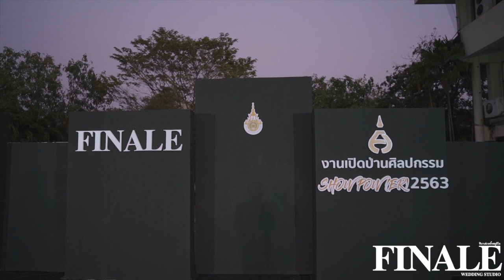FINALA WEDDING STUDIO SHOW POW(ER) แฟชั่นโชว์แห่งปี 2020 คณะศิลปกรรมศาสตร์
SHOW POW(ER)  แฟชั่นโชว์แห่งปี 2020  คณะศิลปกรรมศาสตร์ มหาวิทยาลัยเทคโนโลยีราชมงคลธัญบุรี เวลา 18:00 น.

งานเปิดบ้านศิลปกรรม  SHOW POW(ER) ในวันที่ 16-18 มกราคม 2563 ตั้งแต่เวลา 10:00 น ถึง 22:00 น
17 มกราคม 2563 การประมูลภาพผลงานศิลปะจากศิษย์เก่า อาจารย์ ศิลปินแห่งชาติ เพื่อเป็นกองทุนการศึกษาให้กับนักศึกษาปัจจุบันในงานพบกับสินค้าทำมือ  และการสาธิตการสร้างสรรค์ผลงานของนักศึกษา การแสดงจากภาควิชานาฏศิลป์ดุริยางคศิลป์และการแสดงแฟชั่นโชว์ แบรนด์ FINALA WEDDING STUDIO " ฟินาเล่เวดดิ้งสตูดิโอ" สองดีไซเนอร์ไทย โอกูตูร์สัญชาติไทย ผู้ยืนหนึ่ง คว้ารางวัล Best wedding designer of the year 2019 VIE Dubai Fashion Week & VIE International Awards 2019 นักออกแบบชุดแต่งงานยอดเยี่ยมแห่งปี 2019 ณ มหานครดูไบ สร้างชื่อเสียงโด่งดัง ระดับโลก ได้รับเกียรติให้เป็นหนึ่งในห้าสิบห้าดีไซเนอร์ชั้นนำ จากสิบห้าประเทศทั่วโลก ได้เข้าร่วมแสดงโชว์ แฟชั่นระดับโลก  HOUSE OF ICON LONDON FASHION WEEK 2019  เป็นแบรด์ชุดแต่งงาน แบรนด์แรกของประเทศไทย ที่ได้เข้าร่วมงาน ณ กรุงลอนดอน ประเทศอังกฤษ  ออกแบบ : คุณ เกสินี กล่ำอยู่สุข : คุณ สุดจิตร์ สุดจิตต์ พร้อมการสร้างสรรค์ผลงานของนักศึกษา คณะศิลปกรรมศาสตร์ มหาวิทยาลัยเทคโนโลยีราชมงคลธัญบุรี
ร่วมถ่ายทอดความสง่างาม นางเอก พระเอก พร้อมนางงามระดับโลก  อาทิ
1.คุณโดม เพชร (โดม) @dompetch
2.คุณภัทรพลฒ์ เดชพงษ์วรานนท์ (โดนัท) @donut_phattharapon
3.คุณปฐมพงศ์ เรือนใจดี(ทอย) @toyypathompong
4.คุณณวัชร์ พุ่มโพธิงาม(ไวท์) @ww.nawat
5.คุณกิตตน์ก้อง ขำกฤษ(บูม)@boom_kitkong
6.คุณจิณณะ นวรัตน์(จิณณ์)@jinn_jinnaa
7. คุณภาณุวัฒน์ เปรมมณีนันท์(ไอซ์)@icepanuwat
8 .คุณชลิตา ส่วนเสน่ห์ (น้ำตาล) @namtanlitaa 9.คุณนฤมล คำพันธ์ (เจนนี่) @jennie_naruemon
10.คุณแอนโทเนีย โพซิ้ว(แอน) @porxild
11.คุณฮาน่า ลีวิส(ฮาน่า) @hanalewis
12.คุณนิดา พัชรวีระพงษ์(แตงโม) @melonp.official
13.คุณวริฏฐิสา ลิ้มธรรมมหิศร(ฐิสา) @thivaritthisa
14.คุณลินดา เชอมิด์ท(ลินดา) @linslinda
15.คุณสุภาพร มะลิซ้อน(ฝ้าย) @faye_malisorn
16.คุณพิมพ์ปวีณ์ โคกระบินทร์(ตูน) @toonpimpav
17.คุณ ชนัญชิดา รุ่งเพชรรัตน์
(บลอสซั่ม)@ladyblossom
พร้อมพิธีกรคนเก่ง
18.ดร.ปนัดดา วงศ์ผู้ดี(บุ๋ม) @boompanadda
19.ดร.ธีรศักดิ์ พันธุจริยา(โก้) @korysecret
20.คุณอรัญญา ประทุมทอง(ปุ้ย) @pui_arunya
21.คุณวิมลพันธ์ ชาลีจังหาญ(จุ๊บแจง) @jubjang_thefirst
22. .คุณวทัญญู มุ่งหมาย (แมน)@man_watanyoo_mungmai